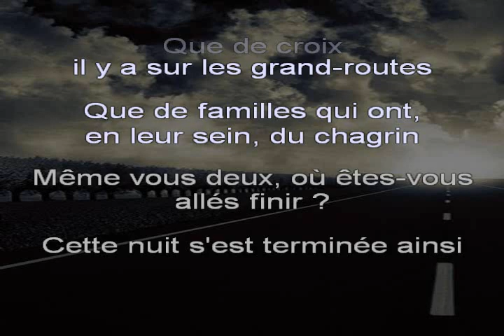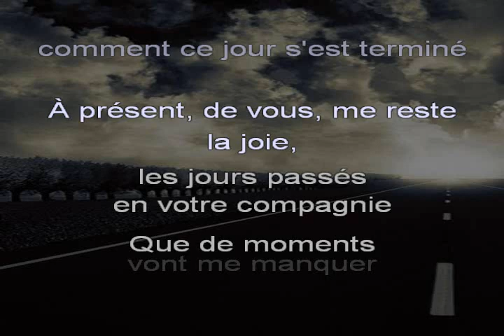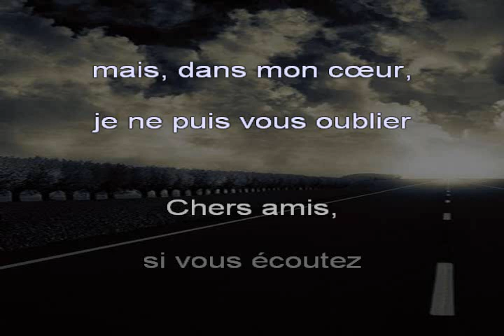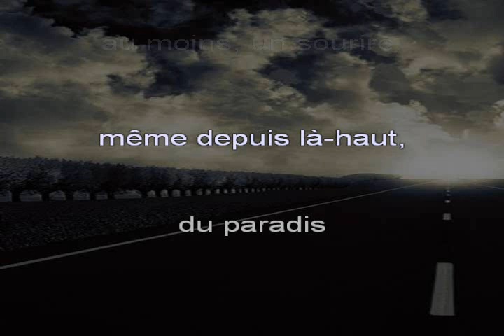Fabrizio CASU, « Dui amigghi in paradisu » (« Deux amis au Paradis ») - Chanté SASSARAIS + Trad FR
De retour d'un voyage initié en Bulgarie pour, surtout, parcourir le centre et le sud-est de la Roumanie, j'ai été particulièrement outré de voir la façon dont les chauffards  pullulent sur les routes de ce magnifique pays, même si son voisin du sud n'a, dans ce domaine, pas toujours quelque chose à lui envier en matière d'incivilité routière.

Plutôt que parler de chauffards, je dirais plus franchement : des assassins en puissance !

J'ai alors repensé à un texte, écrit et interprété en sassarais par Fabrizio CASU, lequel rend hommage à deux de ses amis, victimes de la route.

Pour en revenir au langage sassarais :

Au XVIII° siècle, tandis que la Corse, italienne, s'apprêtait à devenir française, beaucoup de Corses préférèrent émigrer vers le Nord de la Sardaigne, afin de  demeurer citoyens italiens.

Pour cette raison, on trouve, dans le nord de la Sardaigne, une variété d'idiomes proches du corse, souvent influencés par le sarde, à l'instar du gallurais et, pour ce qui nous intéresse ici, du sassarais, parlé dans le nord-ouest de l'île.